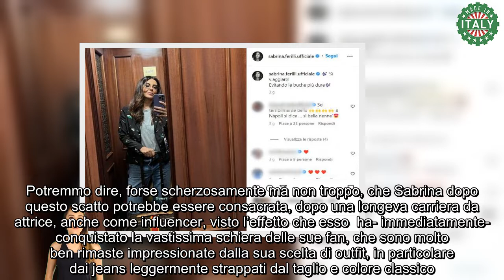Sabrina Ferilli detta moda con i jeans strappati che schianto!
Una donna di indubbia classe Sabrina Ferilli, che da tempo possiamo dire è  diventata una reginetta indiscussa della TV, della fiction nostrana e non solo! Storica è anche soprattutto la sua amicizia con Queen Mary. Ma ora Sabrina ha fatto molto parlare di lei tramite una foto Social… Lei detta moda con indosso un paio di jeans stracciati a regola d’arte.